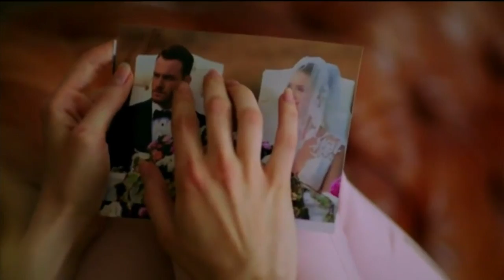Нам плакать хотелось, но не было слёз... (красивая песня)